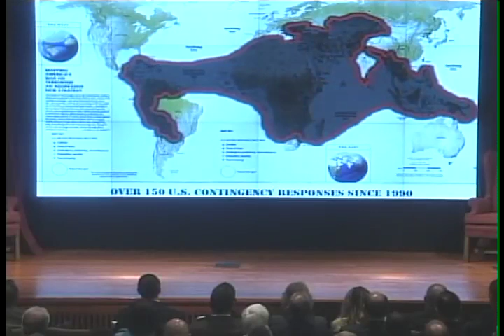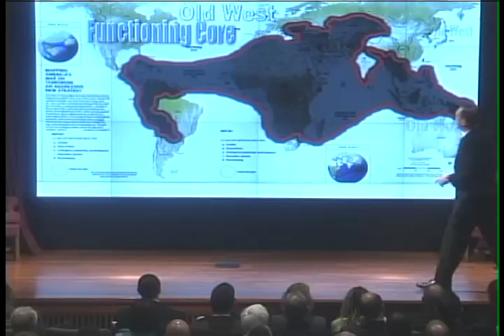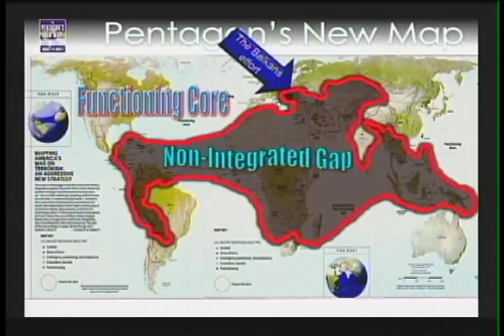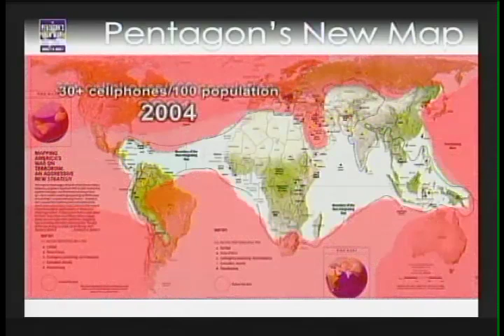Wikistrat's "The World According to Tom Barnett" 2011 brief, Pt 1 (Pentagon's new map)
Part 1: Introduction and review of The Pentagon's New Map. Dr. Thomas P.M. Barnett discusses the future through the lens of globalization. Presented in late 2011 to an international military audience in the Washington DC area.